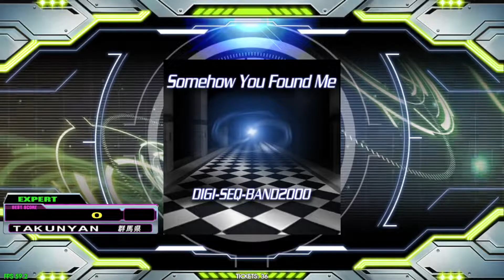【DDR GRAND PRIX】Somehow You Found Me【EXPERT】